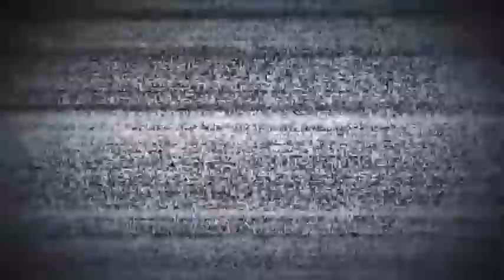NATACHA JAITT EN PINAR DE ROCHA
PREVIA ANTES DEL SHOW.
DESCONTROL

SI TE GUSTAN LOS VIDEOS, HAY MAS EN INSTAGRAM : VVARZI